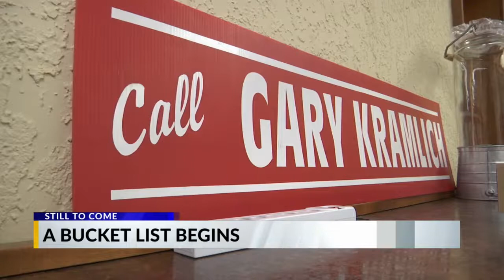Mandan Fire Department